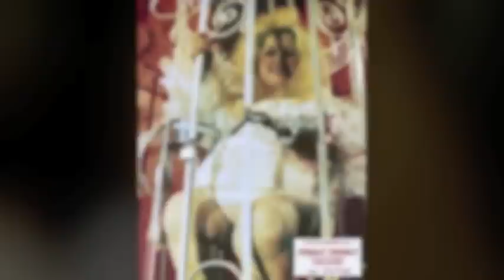Melvins • "Female Trouble" • Amphetamine Reptile Records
Fanboy homage to the late great Divine, and John Water's 1974 masterpiece film. Melvin's do their take on the movies theme song. From the hyper limited 2012 NYE 12".

12" art (at very beginning) by HAZE XXL - recorded by Toshi Kasai